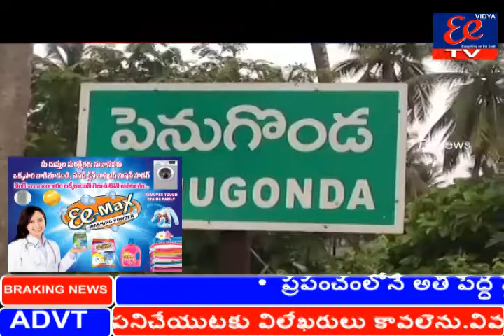24-2-2021 NEWS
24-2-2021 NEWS